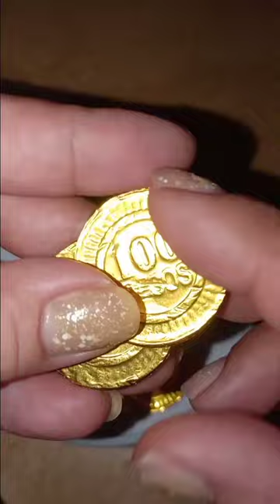😲😲 Coins Chocolate Amazing Asmr